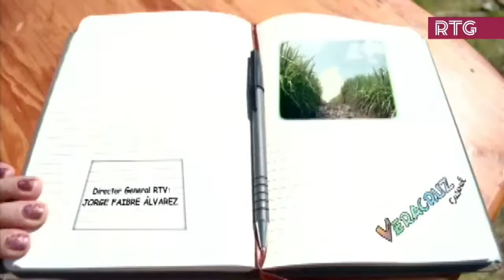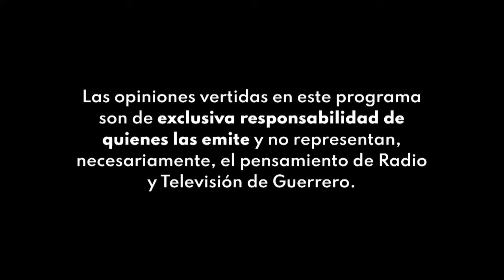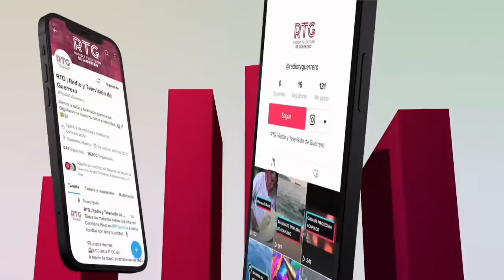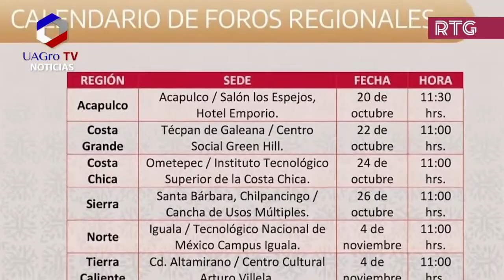EnVivo | UAGro TV Noticias - 25 de octubre de 2022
✅ Es martes de seguir informándonos en UAGro TV Noticias. ¡Comenzamos!